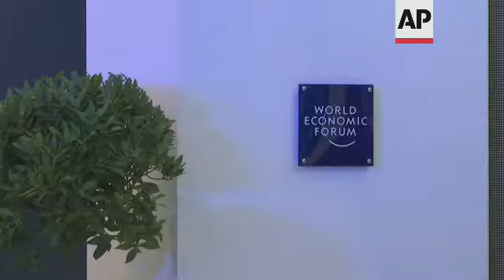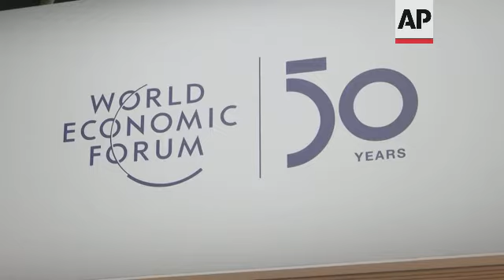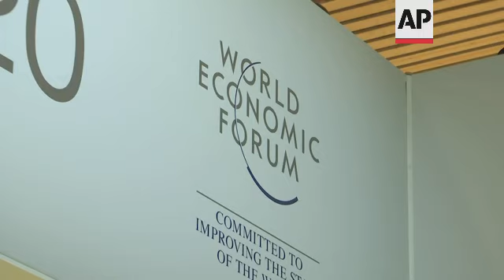France delays digital tax, pushes US for agreement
(22 Jan 2020) France will delay its tax on the digital business of big tech firms like Google and Facebook in exchange for the United States's promise to hold off retaliatory sanctions - a deal that could avert a broader trade dispute.
Finance Minister Bruno Le Maire said Wednesday he had agreed on the truce with US Treasury chief Steven Mnuchin, at a meeting on the sidelines of the World Economic Forum in Davos, Switzerland.
Le Maire said France would delay collection of the digital tax until December - through the next US election cycle, potentially easing pressure for President Donald Trump as he seeks re-election.
"It's European unity and fiscal justice" said Le Maire, referring to the implementation of digital tax, adding "European unity because, with admittedly only a few small exceptions, are all in agreement."
The US, in turn, will hold off imposing retaliatory tariffs that it had threatened to slap on French wine, cheese and other products.
Set up in July, the French measure hits big internet companies including Google and Amazon with a 3% tax on the revenues from digital business made in France.
Faced with US outrage over the tax, France agreed in August with the US to try to create an international agreement on how to tax digital business by mid-2020.
The Organization for Economic Co-operation and Development, which advises the world's rich countries on policies, is trying to come up with an internationally agreed upon way to tax digital business.
The French measure is an attempt to get around tax avoidance measures by multinationals, which pay most of their taxes in the EU country they are based in - often at very low rates.
That effectively means the companies pay next to no tax in countries where they have large operations.
The tax applies to the digital business of companies that have global revenues of over 750 million euros ($833 million), and French revenue over 25 million euros.
The revenue threshold is supposed to allow more room for startups.
France argues that tech companies are abusing their market dominance, notably through tax avoidance, and preventing others from a fair chance of competing.